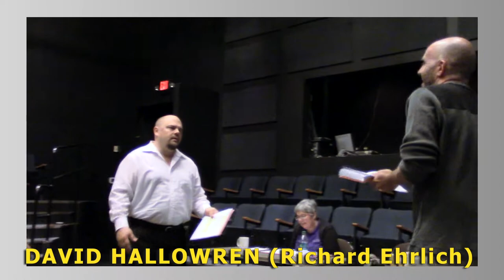DTG Podcast 1314 02 Time Stands Still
DV movie podcast in support of The Dayton Theatre Guild production of TIME STANDS STILL by Donald Margulies.

by DONALD MARGULIES

The Dayton Theatre Guild
at the
Caryl D. Philips TheatreScape

or "Buy Tickets" on our

individual tickets at the door:
Adult: $18
Senior (60 or older): $16
Student: $11

*individual tickets purchased
online or by phone include a
$1 convenience fee.

CHILDREN UNDER SEVEN
WILL NOT BE ADMITTED

This show contains adult
language and themes

by DONALD MARGULIES
All portions used in this
motion picture appear by
permission

CASSANDRA ENGBER
as Sarah Goodwin

ALEX CARMICHAL
as James Dodd

DAVID HALLOWREN
as Richard Ehrlich

KELLI LOCKER
as Mandy Bloom

Director
DEBRA A. KENT

Production Stage Manager
DEIRDRE BRAY ROOT

Producer
K.L.STORER

Set Designer
BLAKE SENSEMAN

Light Designer
DAVID CORSON

Sound Designer
K.L.STORER

Costume Designer
LINDA SELLERS

Light Technician
SCOTT WRIGHT

Sound Technician
JESSICA OPPER

Run Crew
HEIDI PORTER &
CHRISTINA TOMAZINIS

Properties
BLAKE SENSEMAN &
DEIRDRE BRAY ROOT

Makeup Effects and
Hair & Wig Design
PATRICK HAYES

Special Thanks:
PETER WINE,
BOB MILLS,
GRANT ROOT & THE
DAYTON-PHOENIX GROUP,
NICK VANDERPOOL,
PAT AICHER,
DAYTON PLAYHOUSE

Original Photography
Prints courtesy of
JANE & WEIR MCBRIDE

Opening Night Gala
food provided by
WHEAT PENNY

Program & Print Design
WENDI MICHAEL

Publicity
DEBRA KENT

Staff Photographer
CRAIG ROBERTS

Box Office Coordinator
BARBARA JORGENSEN

"DTG Podcast 1314-02
'Time Stands Still'"
Producer & Director
K.L.STORER

Podcast graphics
WENDI MICHAEL,
GREG SMITH &
FRED BLUMENTHAL

Underscore Music:
"Honky Tonk"
courtesy of D.A.W.N. Music

Podcast Closing Themes
"Piano Groovin"

"DTG Podcast 1314-02
'Time Stands Still'"

and we are on facebook
search for:
Dayton Theatre Guild